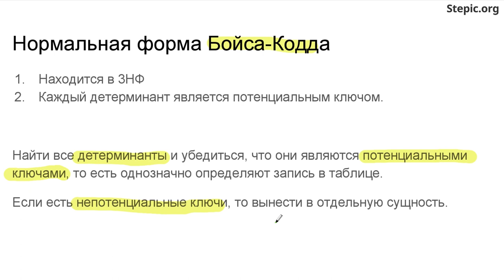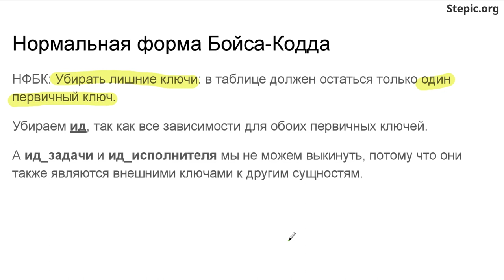Введение в базы данных - 67 урок. Основные нормальные формы: 1НФ, 2НФ, 3НФ, НФБК